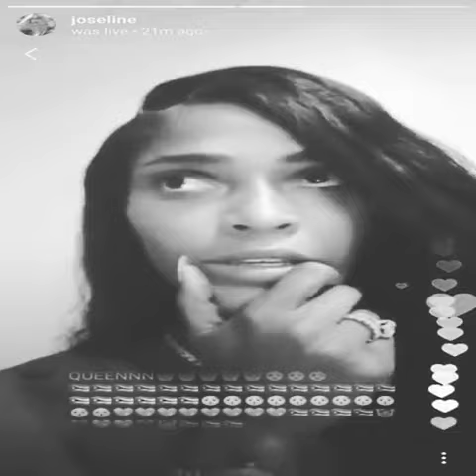Joseline Hernandez is pissed at Mona Scott she owes her money